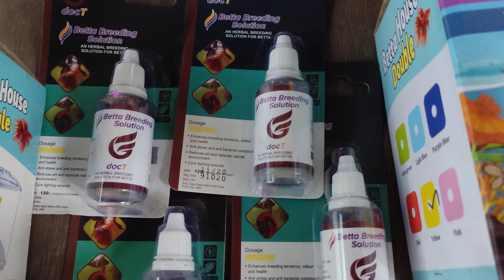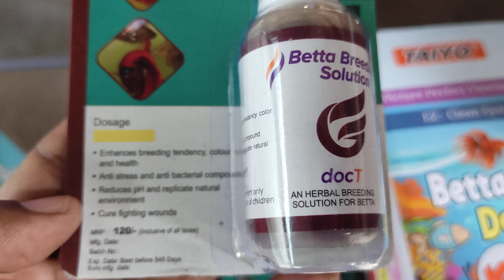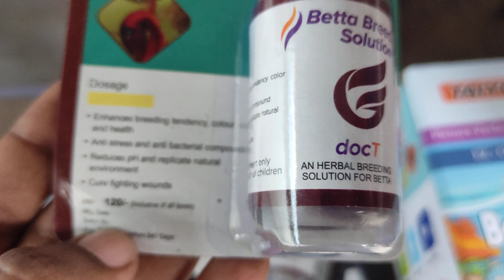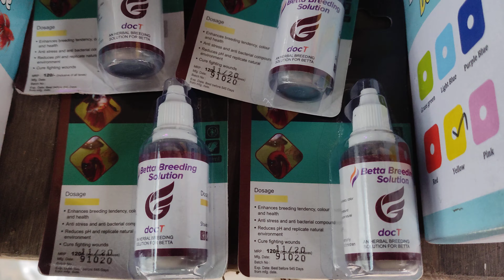Betta Fish Tank only 120 rs. Betta Breeding medicine Only 80 rs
Betta Tank
Betta Medicine.
Betta Breeding Medicine